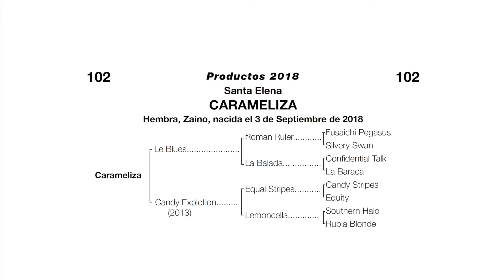102 - CARAMELIZA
Lote 102. CARAMELIZA (H) hija de  LE BLUES y  CANDY EXPLOTION.
Es la 1ra cría de la hermana de Candy Crush (G3),  en la familia del mundialmente famoso CANDY RIDE, CITY WEST (G1), CITY TUNE (G2), City And The Sex (G1), Crackspeed (G1)..